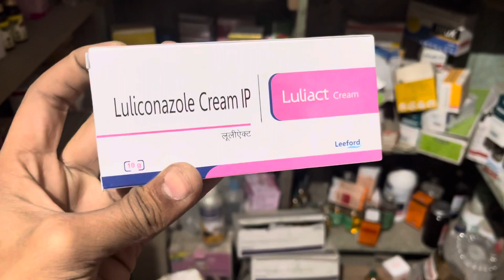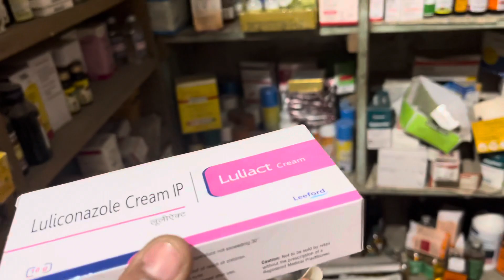क्या आप भी दाद खाज से परेशान है